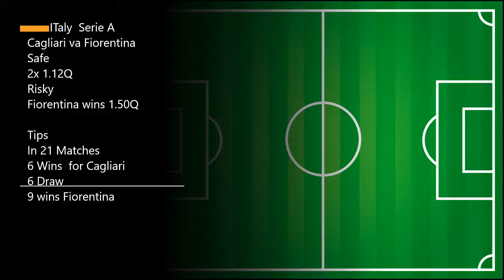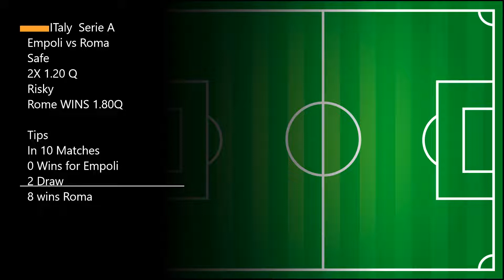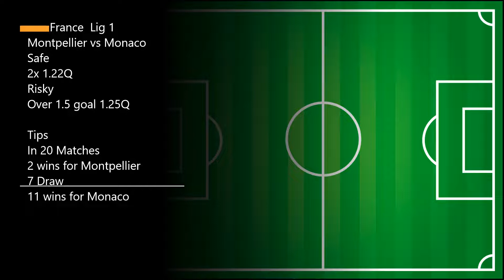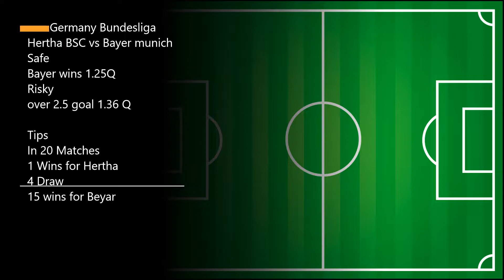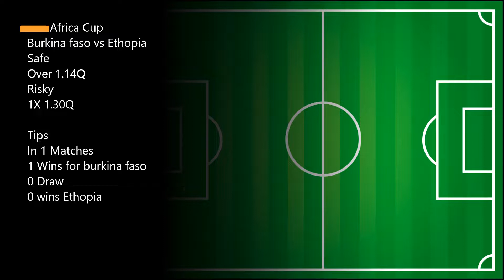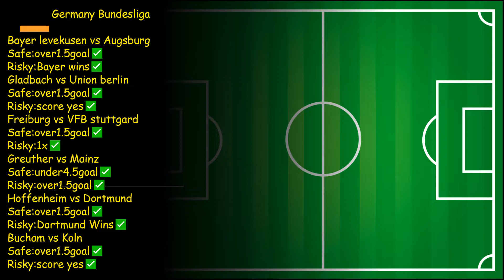Football predictions today free picks | Daily Betting Tips⚽23/01/2022 soccer Betting prediction ⚽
| FOOTBALL PREDICTIONS TODAY | 23/01/2022| Football Betting Tips For Today

There are no guarantees that tips provided in this video will
punters are encouraged to use this information in order to

ARSENAL VS BURNLEY PREDICTION
CRYSTAL PALACE VS LIVERPOOL PREDICTION
LEICESTER VS BRIGHTON PREDICTION
CHELSEA VS TOTTENHAM PREDICTION
FRANCE LIGUE 1 PREDICTION
METZ VS NICE PREDICTION
ANGERS VS TROYES PREDICTION
BORDEAUX VS STRASBOURG PREDICTION
MONTPELLER VS MONACO PREDICTION
PARIS SG VS REIMS PREDICTION
GERMANY BUNDESLIGA PREDICTION
BELGIUM JUPILER PRO LEAGUE PREDICTION
ST .LIEGE VS CLUB BRUGGE PREDICTION
ROYALE UNION VS GENK PREDICTION
KV MECHELEN VS ANDERLECHT PREDICTION
CERCLE BRUGGE VS WAREGEM PREDICTION
HERTHA BERLIN VS BAYERN MUNICH PREDICTION
RB LEIPZIG VS WOLFSBURG PREDICTION
ITALY SERIE A PREDICTION
EMPOLI VS AS ROMA PREDICTION
AC MILAN VS JUVENTUS PREDICTION
TORINO VS SASSUOLO PREDICTION
ALAVES VS BARCELONA PREDICTION
REAL SOCIEDAD VS GETAFE PREDICTION
AFRICA CUP OF NATIONS
BURKINA FASO VS GABON PREDICTION
NIGERIA VS TUNISIA PREDICTION
Our Prediction for Yesterdat :22/01/2022
ENGLAND PREMIER LEAGUE PREDICTION
EVERHON VS ASTON VILLA PREDICTION
BRENTFORD VS WOLVES PREDICTION
LEEDS VS NEWCASTLE PREDICTION
MANCHESTER UTD VS WEST HAM PREDICTION
SOUTHAMPTON VS MANCHESTER CITY PREDICTION
BREST VS LILLE PREDICTION
LENS VS MARSEILLE PREDICTION
GERMANY BUNDESLIGA PREDICTION
BAYER LEVERKUSEN VS AUGSBURG PREDICTION
FREIBURG VS STUTTGART PREDICTION
HOFFENHEIM VS DORTMUND PREDICTION
BOCHUM VS FC KOLN PREDICTION
GENOA VS UDINESE PREDICTION
INTER VS VENEZIA PREDICTION
LAZIO VS ATALANTA PREDICTION
NETHERLANDS EREDIVISIE PREDICTION
SPAIN LALIGA PREDICTION
LEVANTE VS CADIZ CF PREDICTION
SEVILLA VS CELTA VIGO PREDICTION